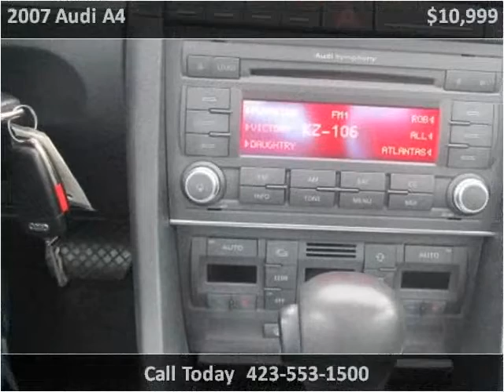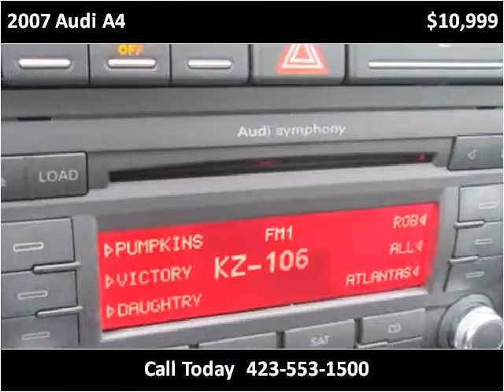2007 Audi A4 Used Cars Chattanooga TN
This 2007 Audi A4 is available from Harper Auto Sale, LLC.